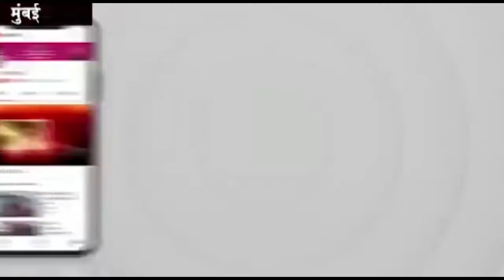राज्यमंत्री सुनील भराला की जनसुनवाई में पहुची तीन तलाक पीड़िता